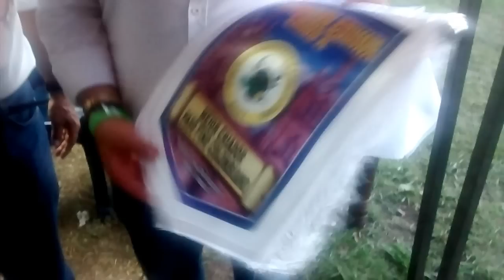Criadero San Cayetano Mejor Criador y Expositor del Paso Fino Buga 2015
Criadero San Cayetano se destaco en el Paso Fino de la feria equina de Buga 2015 con sus ejemplares  Manto Sagrado, Dulce Seducción y Dulcinea que fueron grandes campeones en esta modalidad. De igual modo viene una caballada nueva de mucha calidad